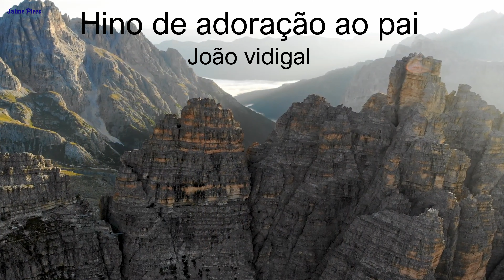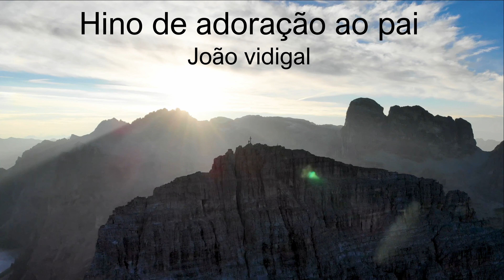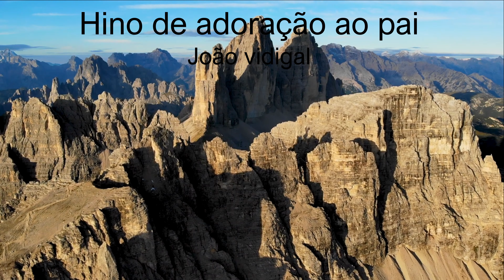Hino de adoração ao pai - João Vidigal - Topic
The jdnp music -
Hymns and sacred music..